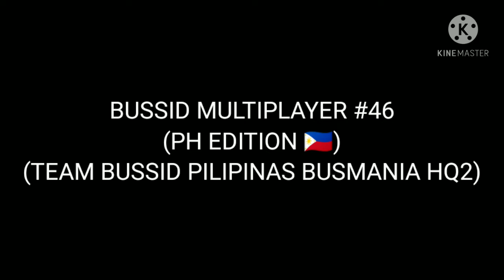BUSSID MULTIPLAYER #46 (PH EDITION 🇵🇭) (TEAM BPB HQ2)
The Buses that are featured in this video:

*Golden Bee Transport
*Mannrose Liner
*Safeway
*JFT Liner
*TSF - TSCI
*Victory Liner
*Ballesteros Bus Line
*Rural Tours
*Eaglestar

Credits (OBB METRO MANILA SKIN TRAFFIC)

*ROB GAMING PH

Credits to the template.